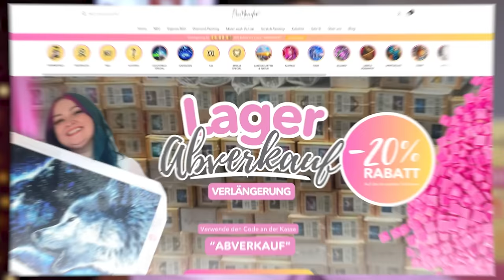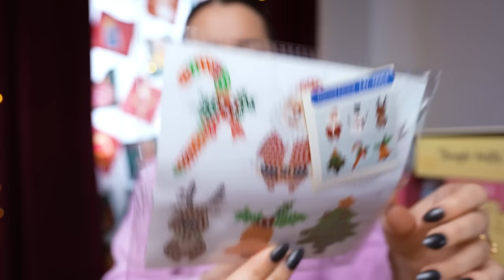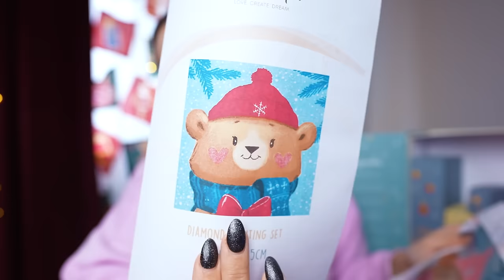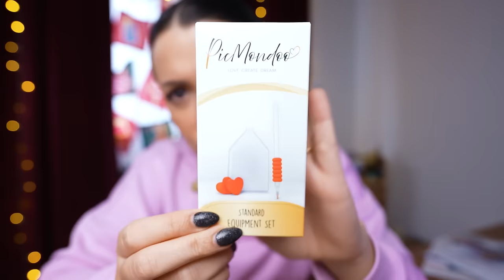Ich teste den Diamond Painting Adventskalender 2023!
So viele von euch haben mir geschrieben und hier ist er nun: Der Diamond Painting Adventskalender 2023
Das Unboxing hat zwar länger gedauert als gedacht, aber ich nun auch Diamond Painting Fan!

*Hier findest du Produkte aus meinen Videos